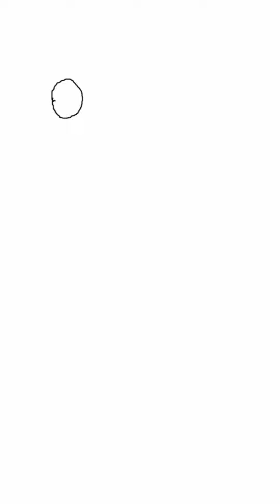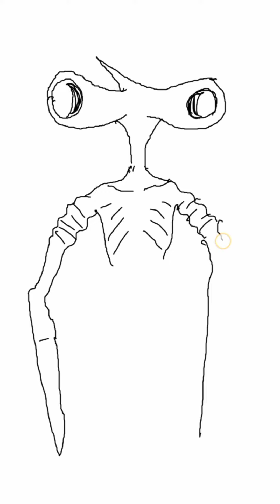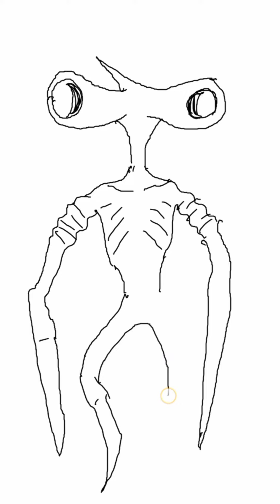SirenHead ice (drawing)